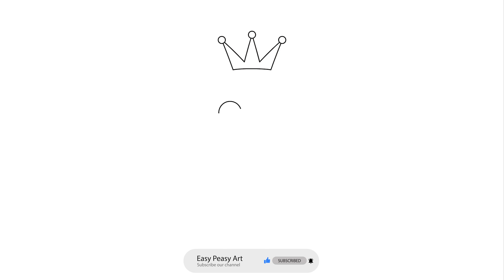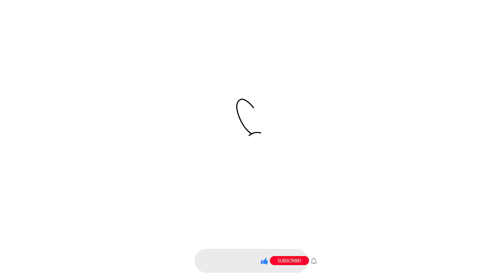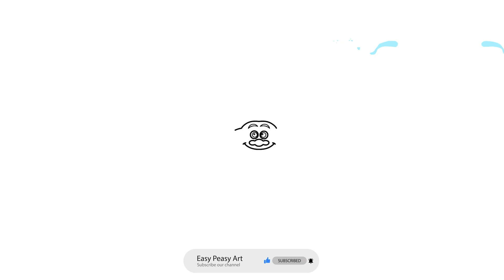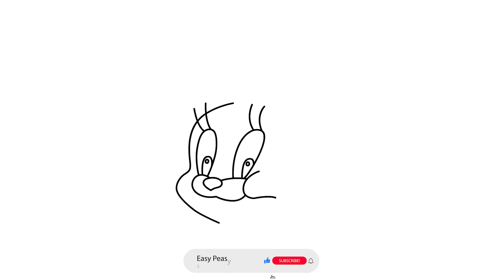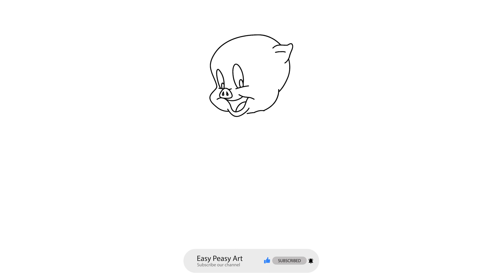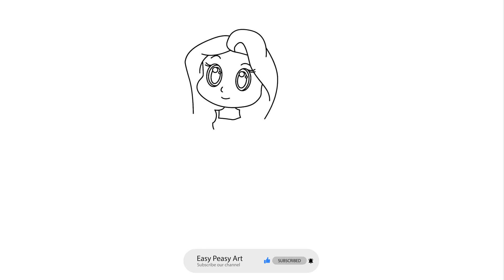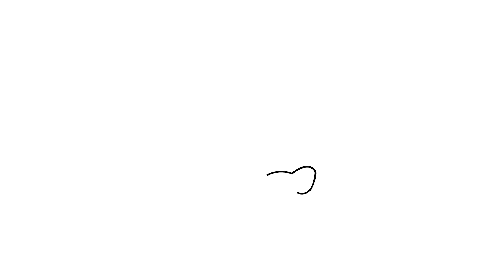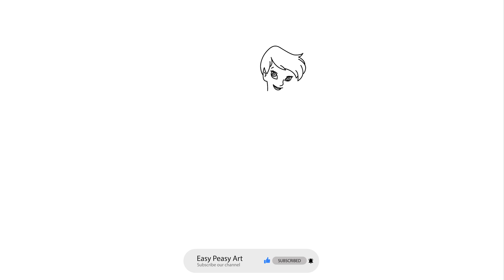"Easy Peasy Art" collection of cartoons ever drawn